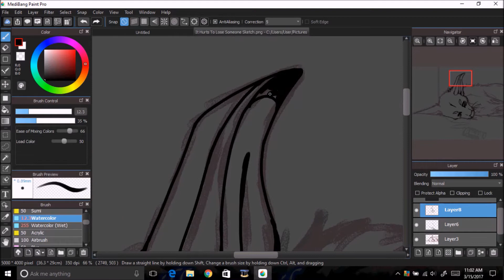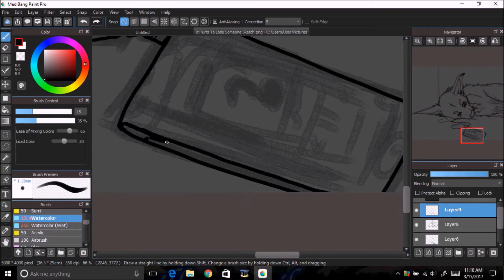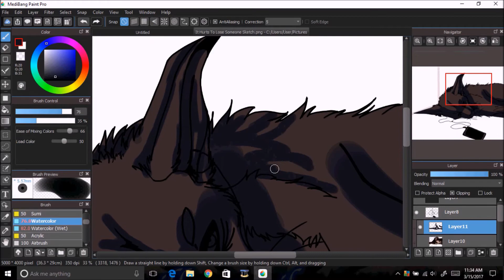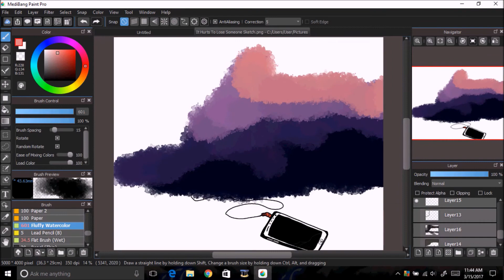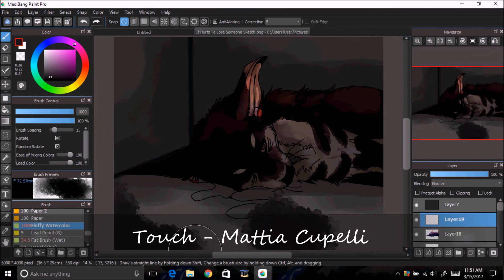Stay In My Memory |~Vent Speedpaint~| [#16]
Another death in my life. Don't you just love Spring Break?

Sorry that it doesn't look like much effort was put into it.. I didn't have the energy to care.

CREDITS:

Songs:
Stay In My Memory - Bim

Programs:
Medibang Paint Pro
Hypercam 2

Time Recorded:
1 hr

Art Belongs To:
Me